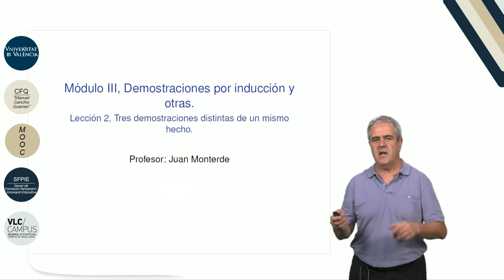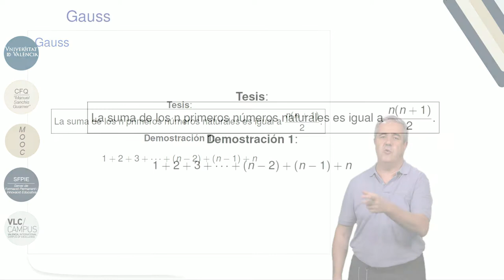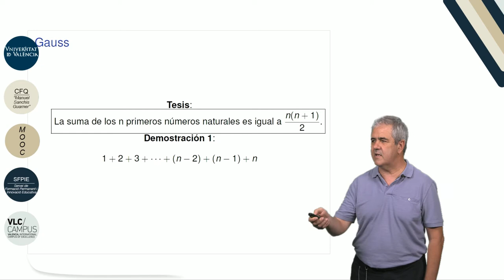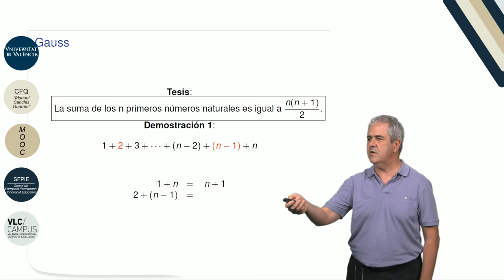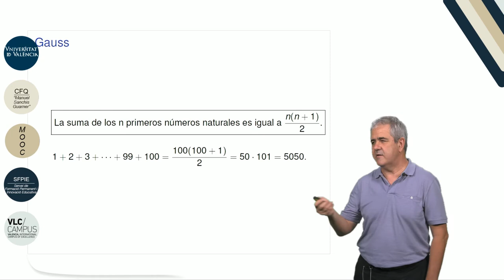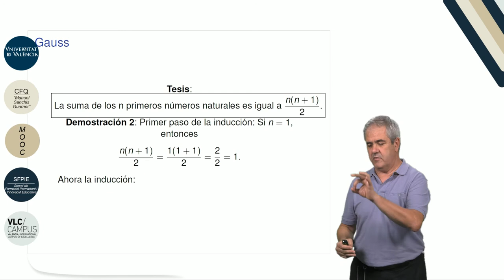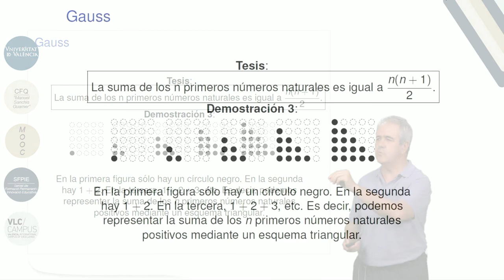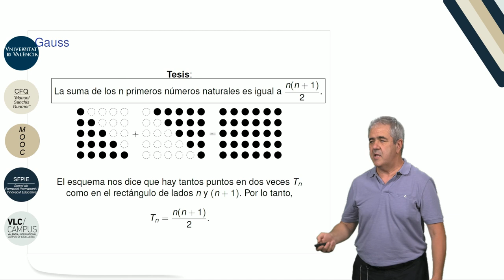3.2. "Demostraciones por inducción y otras. Tres demostraciones distintas de un mismo hecho."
Autor: Monterde García-Pozuelo, Juan Luis; García Monera, María;Serie: MOOC Q.E.D. Curso 0 de Matemáticas Data: 2017 Resum: En este video introducimos la demostración por inducción. Comenzamos hablando de Gauss y la suma de los "n" primeros números naturales. A lo largo del video veremos tres formas diferentes de demostrar la fórmula de la suma de los "n" primeros números naturales: la demostración de Gauss, por inducción y de forma geométrica. Música: Rain, rain go away by Nop; Producció: Servei de Formació Permanent i Innovació Educativa